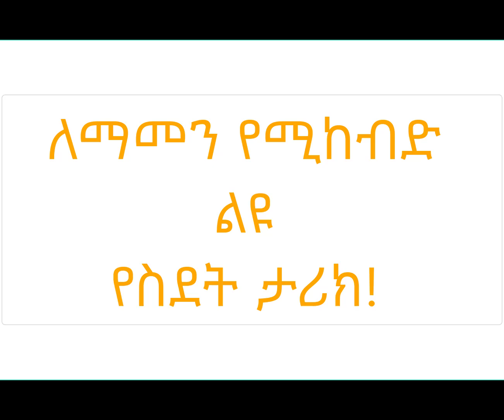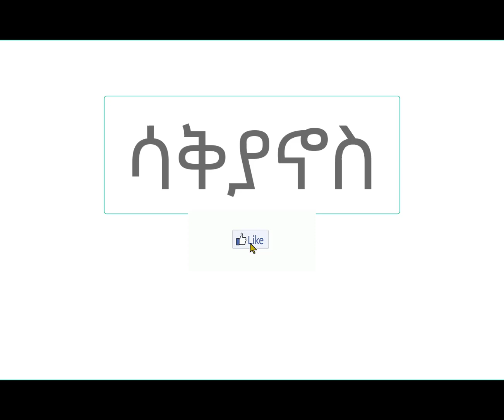በጣም የሚገርም የስደት ታሪክ!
በጣም የሚገርም የወንድማችንን የስደት ታሪክ ተጋበዙልኝ!